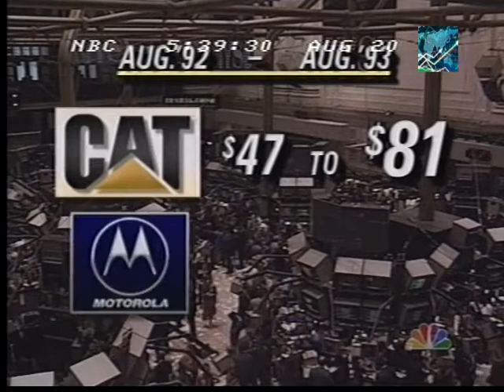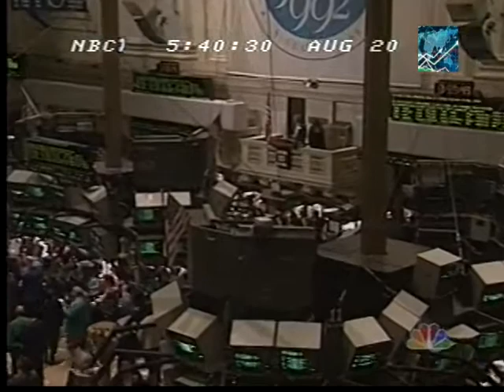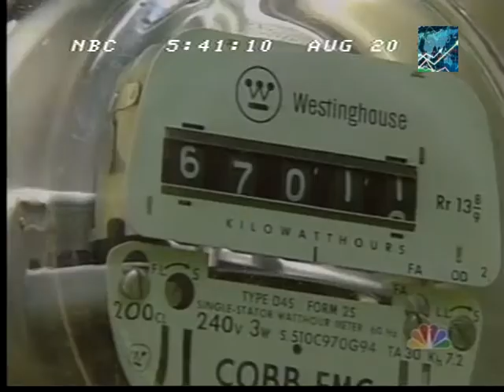Stock Market Report (Aug 20, 1993)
(New York: Mike Jensen) The reasons for the Wall Street boom examined; stock statistics cited. [Fidelity Investments Jeanie HENRY-KNIGIN, Merrill Lynch chief market analyst Richard McCABE - talk about the stock market.